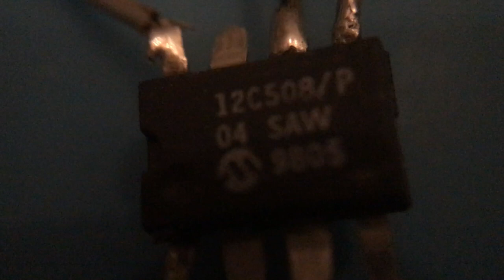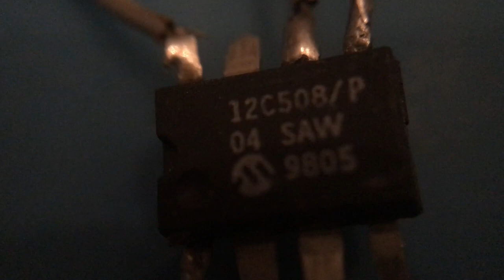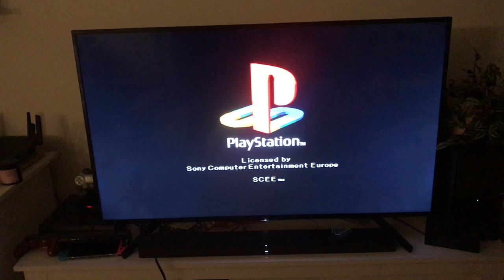Sony Playstation 1 - Restoration / Retrobright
A good friend had gifted me this Playstation 1 because he had bought another one which was looking a bit better. I figured we could have a look at what we can do to it to make it look pretty again! Not a very technical video this time, but I had fun in the process.

Sorry about the bad audio quality, I have again attempted to repair this in post, but remains a challenge. I will have better quality in the future as I upgraded my gear after this video!